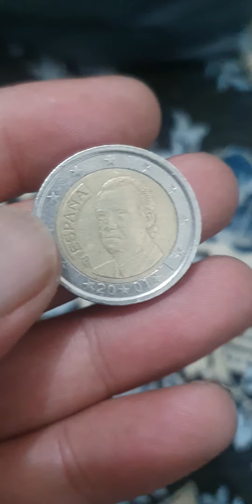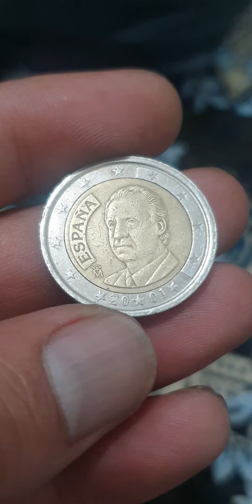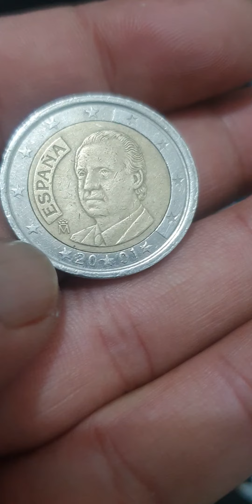Spain 2 Euro 2001 Coin